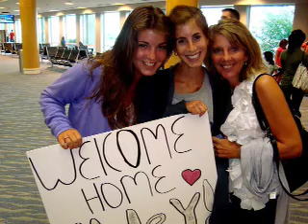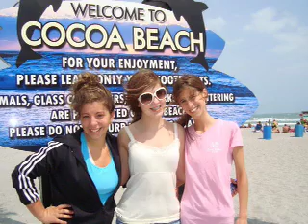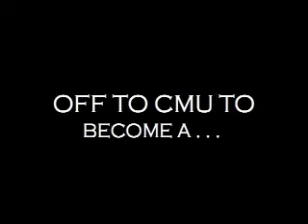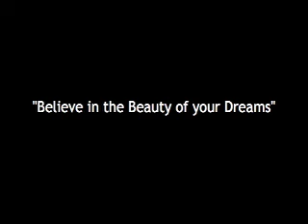Hanna's Graduation Reflection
18 years of wonderful memories and a lifetime of possibilities!